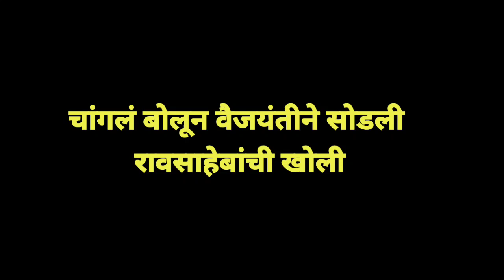सारंगची चुप्पी मुक्ताला राहवेना सारंग शिवाय | daar ughad baye | दार उघड बये | dar ughad baya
मोठ्या घरच्या वैजिंतीने उतरवला सगळ्यांचाच माज | daar ughad baye |दार उघड बये|dar ughad baya

ntagram -

Topic covered;
daar ughad baye
dar ughad baye
dar ughad baya
daar ughad baye serial